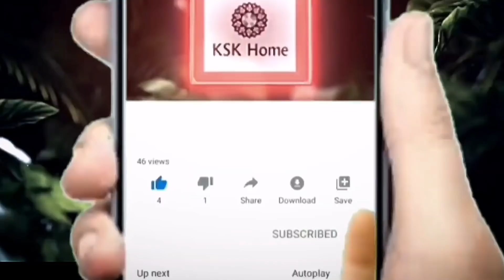wholesale mangalagiri pattu sarees 2 || latest designer kalamkari printed sarees with price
wholesale mangalagiri pattu sarees

𝗛𝗲𝗹𝗹𝗼 𝘃𝗶𝗲𝘄𝗲𝗿𝘀.

𝗣𝗮𝘆𝗺𝗲𝗻𝘁 𝗠𝗼𝗱𝗲: 𝗚𝗼𝗼𝗴𝗹𝗲 𝗽𝗮𝘆 𝗼𝗿 𝗽𝗵𝗼𝗻𝗲 𝗽𝗮𝘆  𝗼𝗿 𝗕𝗮𝗻𝗸 𝗔𝗰𝗰𝗼𝘂𝗻𝘁

𝗖𝗢𝗗 𝗻𝗼𝘁 𝗮𝘃𝗮𝗶𝗹𝗮𝗯𝗹𝗲, 𝗼𝗻𝗹𝘆 𝗮𝗱𝘃𝗮𝗻𝗰𝗲 𝗽𝗮𝘆𝗺𝗲𝗻𝘁.

𝗔𝗱𝗱𝗿𝗲𝘀𝘀 𝗙𝗼𝗿𝗺𝗮𝘁:
𝗧𝗼,
𝗡𝗮𝗺𝗲-
𝗔𝗱𝗱𝗿𝗲𝘀𝘀-
𝗖𝗶𝘁𝘆-
𝗦𝘁𝗮𝘁𝗲-
𝗣𝗶𝗻 𝗰𝗼𝗱𝗲-
𝗠𝗼𝗯 𝗡𝗼.-

         𝗕𝗨𝗧𝗧𝗘𝗥𝗙𝗟𝗬 🦋 𝗖𝗢𝗟𝗟𝗘𝗖𝗧𝗜𝗢𝗡

𝗞𝗦𝗞 𝗣𝗵- 𝟴𝟬𝟭𝟵𝟭 𝟯𝟯𝟵𝟰𝟲